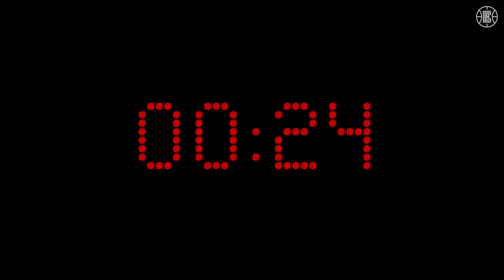Clippers vs. Mavericks: First Round Hype Video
2020 Playoffs presented by Kia